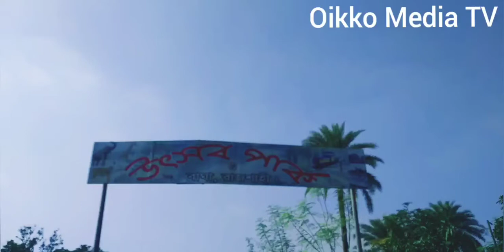উৎসব পার্ক, বাঘা, রাজশাহী